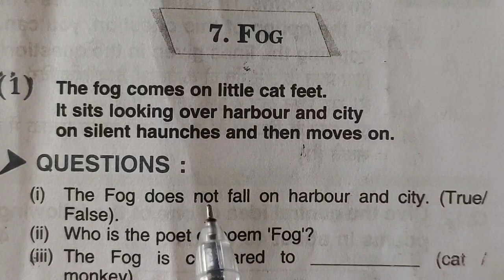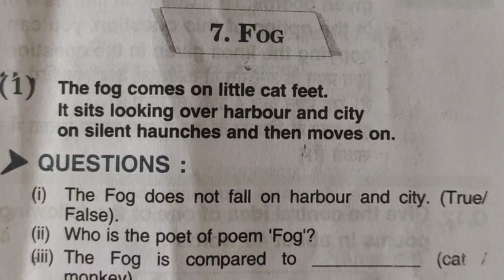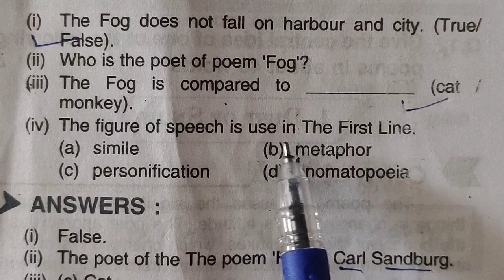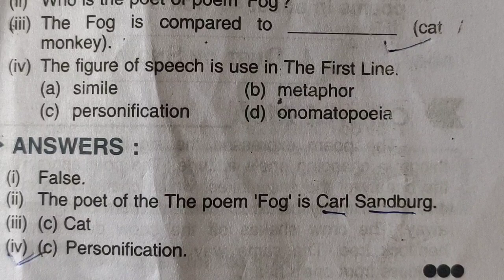Fog || poetry Question & Answer || Stanza Based Question & Answer || Class-10 || By Sameer Sir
a very simple way and with trick for up board  upcoming board exams so watch complete video till last